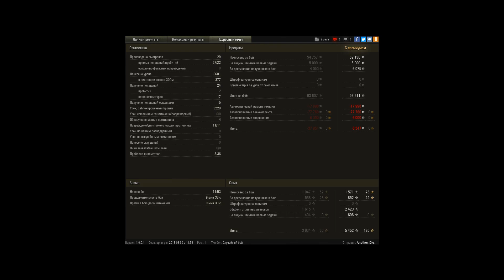арта не влияет на исход боя!!!!